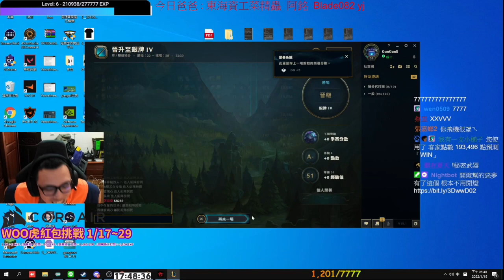🔫冠賢🔫LOL！吳家航空起飛瞜！用一隻庫奇輕鬆打BO？二殺三殺小菜一碟？機長上分全紀錄！